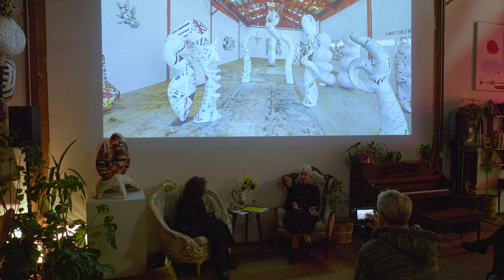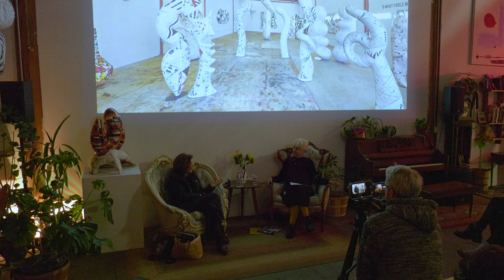Art & Community: A Discussion with Frances Anderton & Artist, Ann Weber at Wönzimer Gallery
Art & Community: A Discussion with Frances Anderton & Artist, Ann Weber
Wönzimer Gallery, Los Angeles

In addition to a daily studio practice, Ann Weber believes that participating in the arts community has furthered her ambitions beyond measure. In this one hour discussion, filmed by LA Art documents, she and Frances Anderton talk about how to become more involved with the magnificent culture of Los Angeles.

Frances Anderton tells stories and distills ideas about design, architecture and the cityscape of Los Angeles, in print, broadcast media and public events. She is the author of Common Ground: Multifamily Housing in Los Angeles, winner of a Gold award for best Regional Nonfiction from Foreword Reviews. She has co-produced short films for the nonprofit housing developers Community Corporation of Santa Monica and Venice Community Housing, and she is currently researching “Awesome and Affordable” housing as a Fellow of Friends of Residential Treasures: Los Angeles (FORT: LA). She writes a regular newsletter on design and architecture for KCRW public radio station, for which she previously hosted the show DnA: Design and Architecture, and produced the current affairs shows Which Way, LA? and To The Point. Honors include the Esther McCoy Award, from the Architectural Guild of USC School of Architecture, for her work educating the public about architecture and urbanism. She teaches at USC, and she serves on the boards of AIA/LA, Community Corp, and Palm Springs Modernism Week.